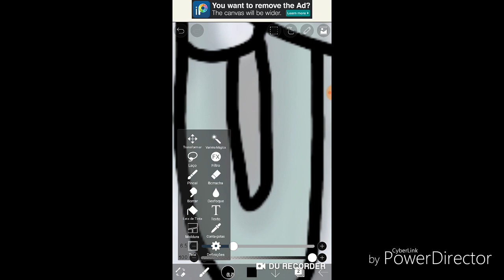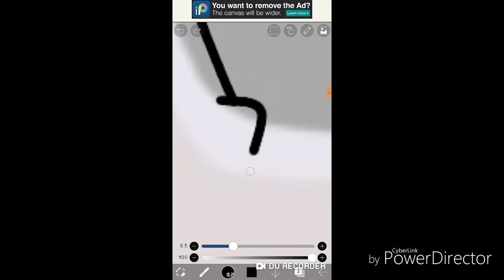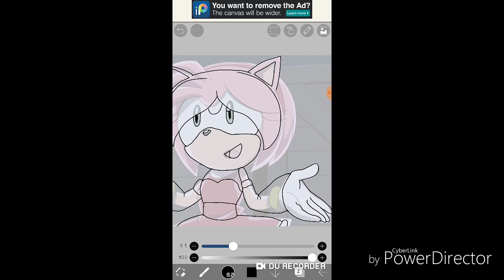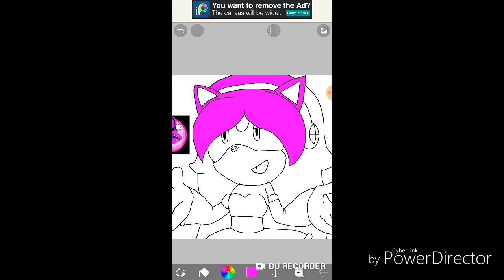RECOLOR: Amy para a Pocket